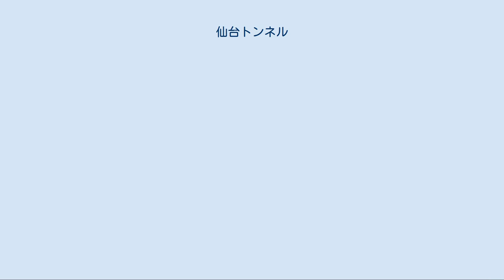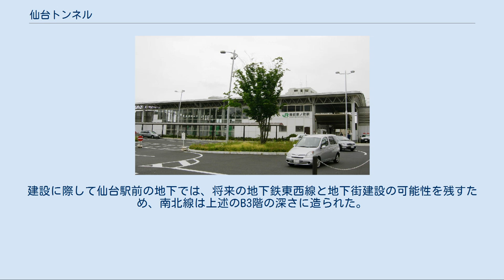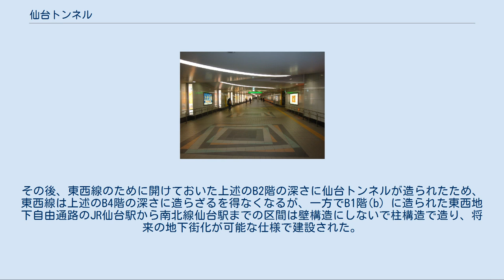仙台トンネル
1927年（昭和2年）頃の仙臺市および近郊地図。
 宮城電鐵（現JR仙石線）は、「製糸場」を避けて北に迂回し、宮城野撓曲（地図番号30.步兵第四聯隊營、31.釋迦堂、32.榴岡公園などがある撓曲丘陵）を避けて南に迂回したため、蛇行線形になった。
 仙台トンネル（せんだいトンネル）は、宮城県仙台市にある、東日本旅客鉄道（JR東日本）仙石線のあおば通駅 - 陸前原ノ町駅間3.2km（google マップ）およびその前後に及ぶ、同線の地下新線を通すトンネル。
あおば通駅 - 仙台駅間の新設を伴う「JR仙石線連続立体交差事業」において、仙台市都心部の地下を概ね東西方向に建設された。
事業期間は1981年度（昭和56年度）から2000年度（平成12年度）、総事業費は654億円。
事業延長3,933mのうち、地下式3,530.5m、地表式（掘割式）402.5m。
 仙石線の前身である宮城電気鉄道が建設された際、片倉製糸工場および宮城野撓曲を避けてルートが選定されたため、線路は住宅密集地を蛇行するように敷設された。
さらにそのカーブしたルート上に駅間距離を短く駅が設置されたため列車は高速走行できず、踏切の遮断時間は比較的長かった。
列車の本数増とモータリゼーションの進展により踏切での交通渋滞は慢性化し、特に坂下交差点に隣接する太田見踏切は同交差点を市内屈指の渋滞地区にさせる一因とみなされ、地域住民のみならず仙台市都心部に流入する仙台都市圏東部の住民全体の問題となっていった。
 一方、仙台駅東口一帯では、以下のような合計事業面積160haを超える土地区画整理事業が行われており、事業区域内に仙石線の線路も含まれた。
 そのため、仙台駅東第一土地区画整理事業の区域内を通る宮城野通などの地下に仙台トンネルを建設し（連続立体交差事業）、地上の軌道敷の跡は仙台駅東第二土地区画整理事業などで処理されることとなった（かつて存在した地下鉄東西線への直通案については仙台市営モノレール南西線参照）。
 1984年（昭和59年）7月27日、仙石線の（仮称）仙台駅（現・あおば通駅）から福田町駅までのL=7,730m（google マップ）が「仙塩広域都市計画 都市高速鉄道 第2号」として都市計画決定し、1985年（昭和60年）に工事開始。
1989年（平成元年）に仙台市が政令指定都市に移行したため、事業主体が宮城県から市に移管。
苦竹駅（高架駅）から宮城の萩大通りの東側までは掘削式（半地下）で造られ、同道より西側ではトンネルと地下駅が設置された。
また、仙台駅西口側に延伸されたあおば通駅が仙台市地下鉄南北線・仙台駅と地下通路で接続された。
 2000年（平成12年）に仙台トンネルは完成し、同年3月11日に仙石線が移設・開業。
これによって仙石線にあった14の踏切が廃止された。
また、線路の蛇行がなくなったことにより、表定速度が向上した。
 なお、当事業は「平成12年度街路事業コンクール大臣賞」、および、「平成12年度土木学会賞技術賞」 を受賞している。
 仙台駅周辺の鉄道関連構造物 は以下のようになっている。
B4階の仙台市地下鉄東西線は2015年（平成27年）12月6日に開業した。
 各々の鉄道業者が「B1階」と案内している階は3層、「B2階」と案内している階は2層ある。
「B1階」については浅い方からB1階(a)、B1階(b)、B1階(c)。
「B2階」については便宜上、仙台市交通局の層をB2階(a)、東日本旅客鉄道の層をB2階(b)と記す。
 B1階(a) はJR仙台駅の「B1階」（エスパル仙台店が入居。「エスパル地下街」と称されている）の深さで、B1階(b) は東西地下自由通路の深さである。
案内上は両者とも「B1階」ながら、JR仙台駅のエレベーターでは「B1階」はB1階(a) のエスパル地下街に、「B2階」はB1階(b) の東西地下自由通路に接続している。
また、両者の交差部では、両者の深さの違いを補正するためエスカレーターおよび階段が設置されている。
 B1階(c) は地下鉄南北線仙台駅南改札の深さであり、LABI仙台のエレベーターの「B3階」などと接続する。
B1階(b) の深さにある同駅北改札とB1階(c) との間のコンコースには、両者の深さの違いを補正するためスロープが設置されている。
 仙石線を通す仙台トンネルは、案内上「B...